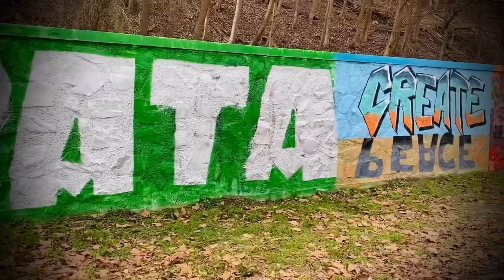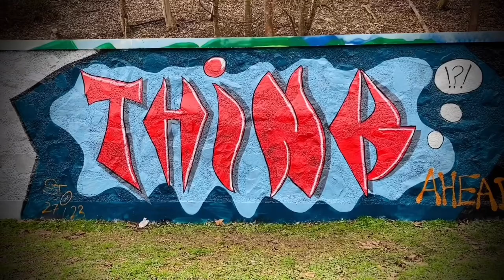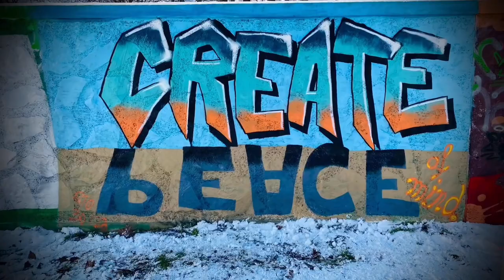Graffiti pieces by STO in Vienna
Recent pieces I painted at Auhof and Flex in Wien from later December to mid February 2023.
Thanks and regards to all the others who‘s pieces are visible in this clip.